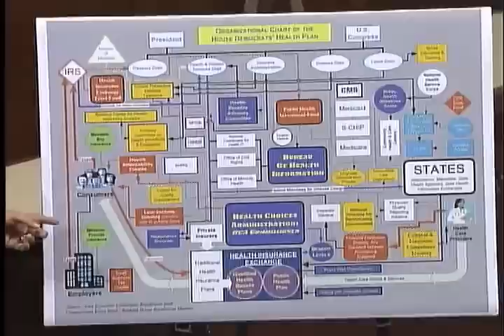Boehner Blasts Censorship of Chart Detailing Democrats Government-Run Health Care Labyrinth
In a speech on the House floor this morning, House Republican Leader John Boehner (R-OH) blasted Democratic leaders efforts to censor a chart that illustrates the bureaucratic labyrinth that would result for American health care with enactment of Washington Democrats proposed trillion-dollar government takeover of health care.  Democratic leaders have attempted to block Members of Congress from using the chart, produced by Rep. Kevin Brady (R-TX) and the House Republican professional staff of the Joint Economic Committee (JEC), in official communications with their constituents.  Full video and transcript of Boehners remarks follow: